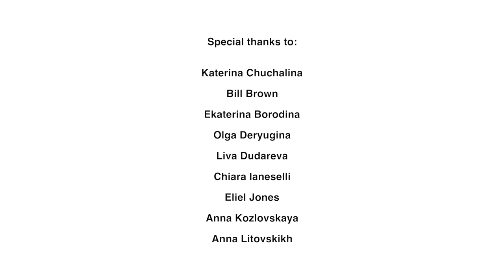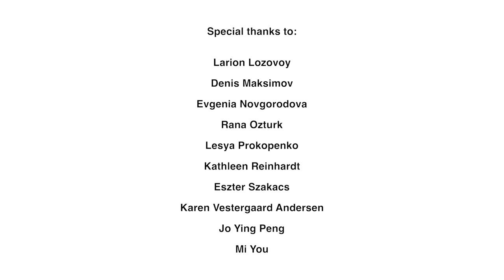Powder flask, Mysore, India, XVIII century, carved ivory, inventory number 2054 II.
Curatorial Summer School | VAC Foundation
Moscow Oriental Art Museum

A project by Karen Vestergaard Andersen, Chiara Ianeselli, Larion Lozovoy

For all happiness that has ever thrilled the heart; all greatness that has nearly destroyed us with its force; every broad, transforming thought ~ was once nothing but the pursing of lips, the raising of eyebrows, the shadows on a face: and this expression on the mouth, this line above the eyebrows, this darkness on a face ~ perhaps they were always there in exactly the same form, as a marking on an animal, as a crack in a rock, as a bruise on a piece of fruit.

Auguste Rodin, Reiner Maria Rilke, 1907

A bruise on a piece of fruit hides the cave of the worm that has grown its habitat inside that juicy planet since it came to life. Phidias' Zeus in Athens was shaped by an elephant, they all disappeared, to perhaps become legend.

Karen Vestergaard Andersen, Chiara Ianeselli, Larion Lozovoy have fallen in the void of a graceful flask of the State Oriental Art Museum of Moscow, and have been wondering in that space since then, accompanied by the melodious screeches of bullets that they could not avoid

Video by Nastya Kuzmina

Voice by Karen Vestergaard Andersen

Special thanks to:

The State Museum of Oriental Art, Moscow

The State Museum of Oriental Art staff

V-A- C Foundation, Moscow

Maria Mkrtycheva

Daria Kalugina

Varvara Ganicheva

Benjamin Meyer-Krahmer

Sarah Pierce

Lucy Steeds

Beatrice von Bismarck

Kirill Savchenkov

Stanislav Shuripa and Anna Titova

Tigran Mkrtycheva

Jana Scholze

Marie Egger

Wayne Modest

Latika Gupta

Michail Tolmachev

Katerina Chuchalina

Bill Brown

Special thanks to:

Ekaterina Borodina

Olga Deryugina

Liva Dudareva

Chiara Ianeselli

Eliel Jones

Anna Kozlovskaya

Anna Litovskikh

Larion Lozovoy

Denis Maksimov

Evgenia Novgorodova

Rana Ozturk

Lesya Prokopenko

Kathleen Reinhardt

Eszter Szakacs

Karen Vestergaard Andersen

Jo Ying Peng

Mi You.